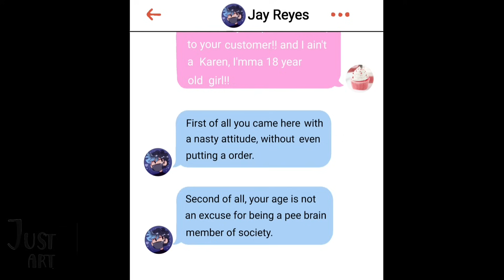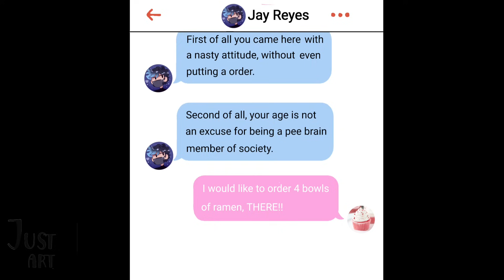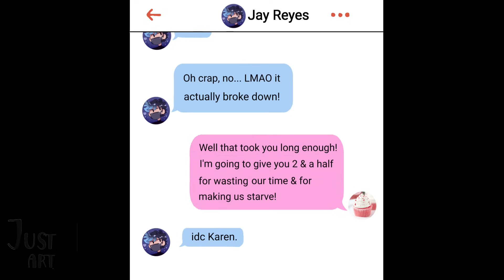Order up! 🍜 DDLC animatic (feat. OC)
HELLO MY CHUNKIES 🍒

today's video is is very interesting, it's featuring one of our recent ocs blue jay .he's a Filipino and japanese cross . He's a famous tik toker (apparently dokis don't know).he does tik tok for a living and he also works at a soup shop.but his parents don't think tik tok Isnt a real job so he works at a soup shop.and this is how the dokis met him.

ok so that's all for now, we really hope you enjoyed this video, we worked really hard on it, as
always and Wish all of yall HONKY DORY DAY :◇ ❤🧡💛💚💙💜